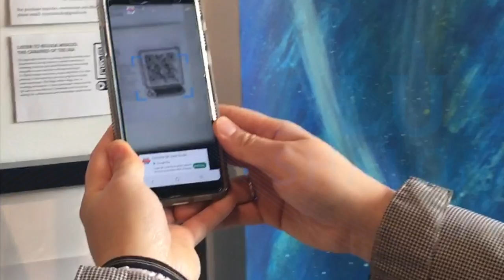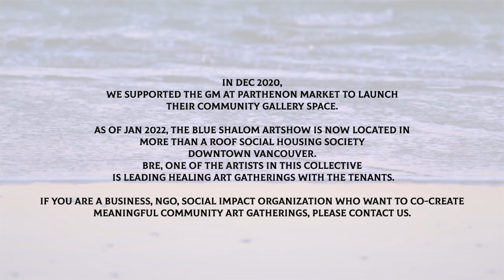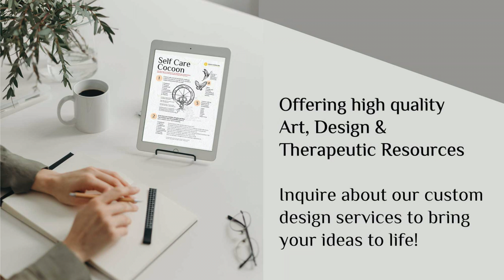Blue Shalom Community Art Show • Vancouver Canada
What calls to you from the waves of the Sea? How does your breath transform as you trace the Jericho shoreline, the Kitsilano boardwalk?
The colours, sounds, and rhythms of the Ocean have the capacity to quiet the racket in our heads. In her presence, we finally surrender that which
we cannot control. In her embrace, we gather strength to sustain the good we bring into the world.

Her secret depth nourishes us, delights us, and demonstrates ancient wisdom of how we may live in Shalom. In Hebrew, Shalom carries the meaning of deep sacred peace.

To wish someone Shalom is to bless them with a sense of wholeness, flourishing, safety, and tranquility.

Given the tumultuous times we find ourselves in, this vision of peace is hard to embody and rare to encounter. Still, even now, the ocean generously and consistently offers us solace.

What thanks can we offer to the source of our existence? How might we honour the Sea with the love and gratitude she is worthy of?

 Surely it is not with overfishing, oil spills, and pollution. It is definitely not through the cumulative causes of the climate crisis. We are beyond these shortsighted ways of relating with the world. We have now awakened to the destructive consequences of our society's insatiable appetite. How might we mend what we have broken?

As you stand here before the many faces of the Sea, may you respond to the call of her waves with your responsibility as her dependent. May our loving actions reciprocate the Ocean’s gifts while there’s still time for resilience.

Together, let us honour the divine blueprint and protect our life-giving sacred waters.

Yiya Yin ( @BeholdCounselling, ETSY

As Vancouver-based artists, we acknowledge that we live and work on the traditional unceded homelands of the Musqueam, Squamish, and Tsleil-Waututh Nations.

In 2021, the collection was shown at 3089 W Broadway, Vancouver ( Parthenon Community Gallery ). Special Thank you to D.Gibbs for supporting local eco-conscious artists.

Currently, the show is displayed at More Than A Roof Mennonite Housing Society in downtown Vancouver. ) Special thanks to Bre McDaniel for setting up and migrating art to the margins.

Art Collection:
Beluga whales (acrylic painting)
Seals (print)
Humpback whale, grey whale (print)
Orca (print)
Salmon (print)
Mussels ( painting )
Allouette Lake ( painting )
Shore Cave, Horby Island ( painting )
Poetry: Seeking Union  and Returning : Ang tubig ay buhay
Ocean Soundscape by Peter Fee:
During the show we posted a QR code that played the sound of Beluga whales. They are considered the Canaries of the Sea
. The inspiration behind Yiya's painting includes watching ocean documentaries during lockdown, summer memories of swimming at Jericho and Spanish Banks. Yiya setup zoom interviews with marine biologist Dr. Kaitlin Frasier and ocean acoustic artist Peter Fee. Peter produced a video showing a one year progression of deep ocean soundscape. The beluga whales’ songs were  so haunting and dynamic, Yiya listened to them as she painted her large work. You can listen to the various sounds and communities under the sea!

Special thanks to marine biologist Dr. Kaitlin Frasier and ocean acoustic artist Peter Fee for your inspiring perspectives and commitment to create conversations that support our connection to sacred ocean life.
Vancouver Art and healing
Vancouver poetry
storytelling
wildlife photography
counselling
vancouver
British Columbia
mental health
art
healing process
psychology
christian counselling
therapy
therapist in vancouver
api
woc
trauma informed counselling
anxiety
grief
fears
shame
guilt
calming skills
EQ
Emotional Regulation
Emotional Resilience
Emotional Intelligence
Models of Emotion
DBT
mindfulness
strength-based
cross cultural awareness
conflict resolution
Chinese therapist
Asian counsellor
Asian family system